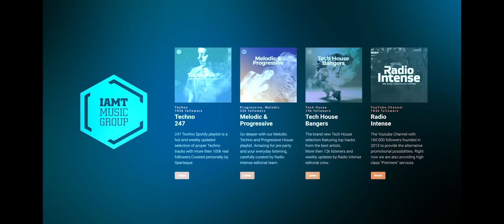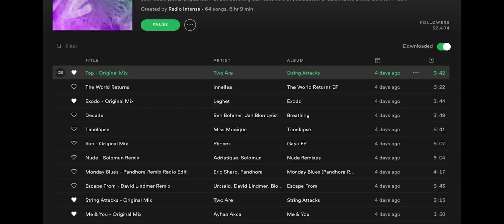Erwin Linden - Live @ Radio Intense x Krate 15.07.2020 / Techno Mix